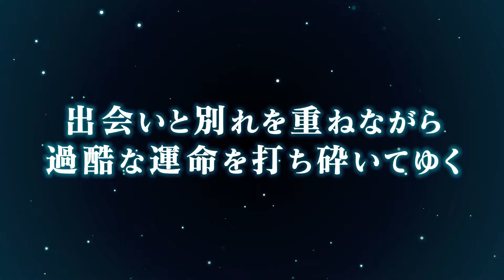Spirit Chronicles AKA Seirei Gensoki (PV 1)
Broadcast Jul 2021

©北山結莉・ホビージャパン／『精霊幻想記』製作委員会